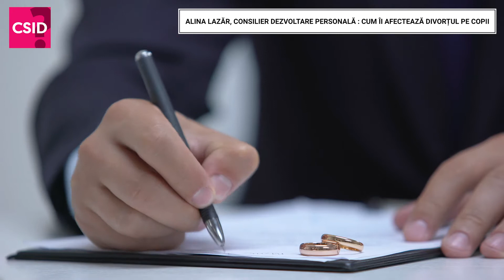Cum îi afectează divorțul pe copii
Atunci când există copii, divorțul poate deveni o adevărată dramă pentru aceștia. Ce putem face, ca părinți pentru a ameliora impactul divorțului, ne-a spus Alina Lazăr, consilier de dezvoltare personală și viitor psihoterapeut, dar și cum îi afectează divorțul pe copii.

"Divorțul este o traumă, oricum ne-am uita la el, și pentru copii și pentru părinți", ne-a spus Alina Lazăr, încă de la începutul interviului, ea însăși mamă care a trecut printr-un divorț. Copiii ei au trecut prin crize de plâns, atacuri de panică și momente grele, așa cum trec toți copiii. Consilierul de dezvoltare personală ne-a spus că a văzut în cabinet cum îi afectează divorțul pe copii. Important este că există soluții, tehnici, metode care îi ajută pe copii să se deschidă, să vorbească despre ceea ce simt, să își depășească temerile și fricile. Prin desen, jocuri și multă ascultare activă, copiii reușesc să creeze o legătură cu terapeutul și să se deschidă.

Uneori, copiii se manifestă cu furie față de părinți, pentru că le este greu să se împartă între mama și tata. Ei își iubesc ambii părinții și le este foarte greu să se mute dintr-o parte în alta, să se împarte între timpul cu mama și timpul cu tata. Noi, ca adulți, avem opțiunea de a pleca din relația cu partenerul, însă copiii rămân în relație cu ambii părinții și trebuie să găsească o cale să aibă o relație cu fiecare.

Ori, aceste schimbări îi afectează foarte mult. Copiii și adolescenții vin în cabinet cu foarte multă tristețe, povestesc despre ceea ce visează noaptea, împărtășesc frici despre diverse persoane sau situații din viața lor. Există și copii care iau povara divorțului asupra lor. Însă este important să le fim alături, să le spunem că nu este așa cum cred ei, dar neapărat să dublăm vorbele cu fapte. Pentru că cei mici au un fin simț al adevărului. Copiii simt când sunt mințiți, când le spunem una și facem altceva.